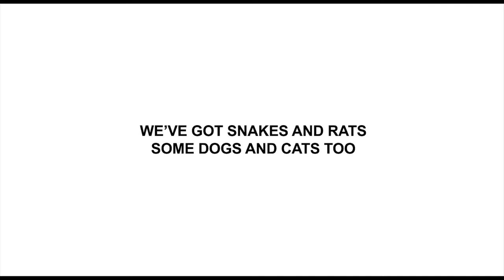RAP ANIMAL FREESTYLE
What kind of rap animal are you?
This is actually a question for every rapper and rap listener.

You can actually tell what animal a rapper is depending on certain factors.